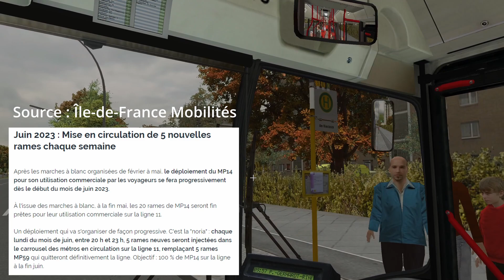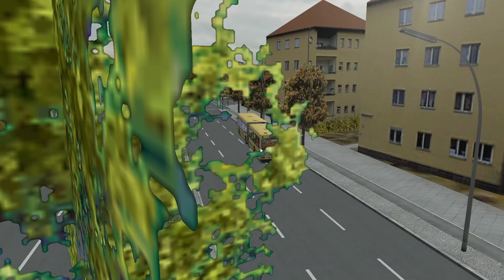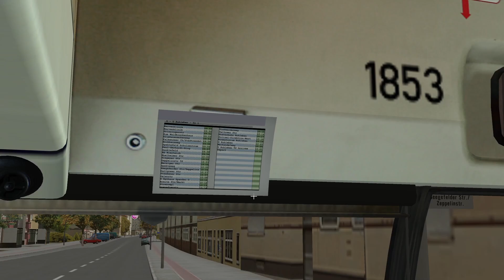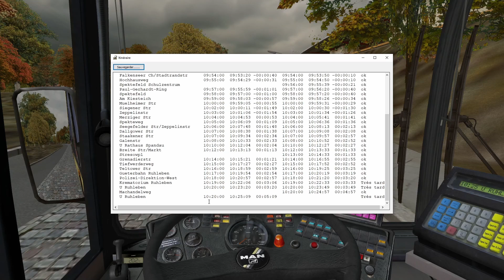OMSI 2 #3 | Je me suis trompé de direction ! [Berlin-Spandau 1986]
Aujourd'hui, enfin du changement avec une vidéo sur OMSI 2 ! Je parlerai un petit peu de tout durant la vidéo. (En essayant de ne pas être distrait pendant la conduite.)*